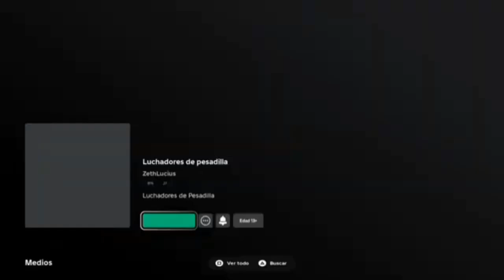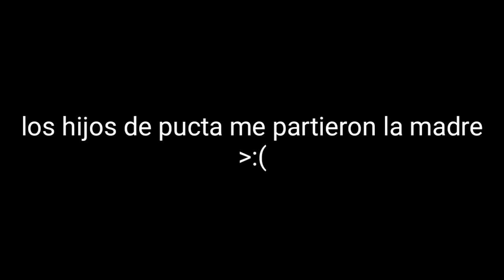MATANDO PERSONAS TEMPORADA 1 |ElGodzillas 2